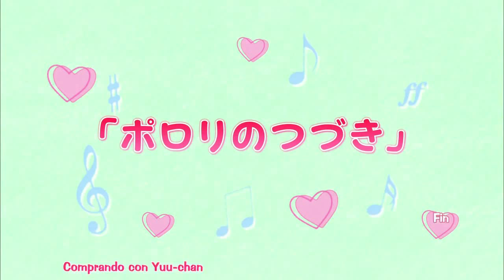Más fanservice! Ahora con Kaede y Yuzu :3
Nuevamente quiero compartir con todos ustedes un pequeño contenido extra del capítulo 7 de Sakura Trick. :D